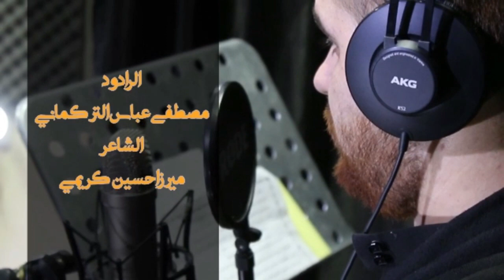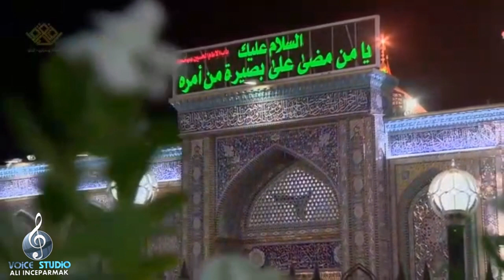مصطفى عباس تركماني - كل داده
الشاعر / ميراز حسين كريمى
الهندسة الصوتية/ علي اينجه بارماغ
مونتاج / محمد شخاو
اخراج / حسين جودت
تسجيل فويس استوديو
انتاج / رابطة مصورى داقوق